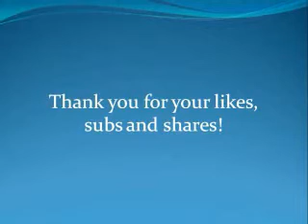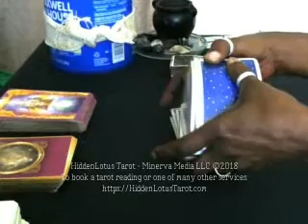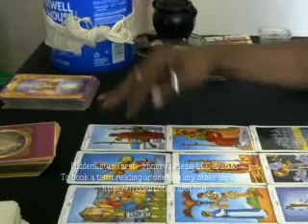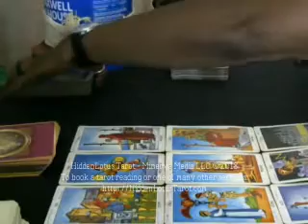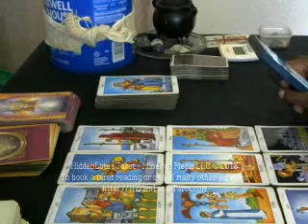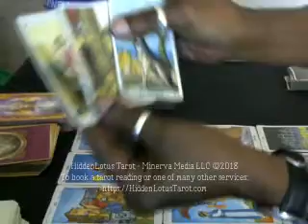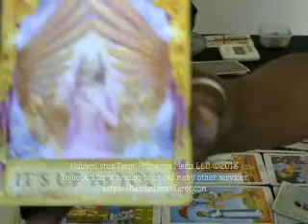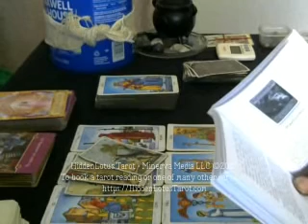Elemental Earth. All Signs. May 2018